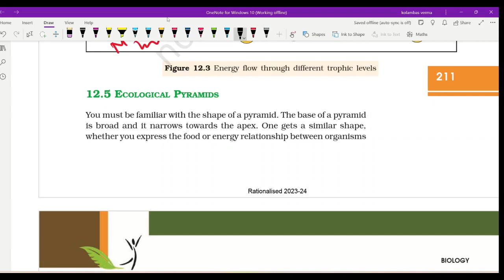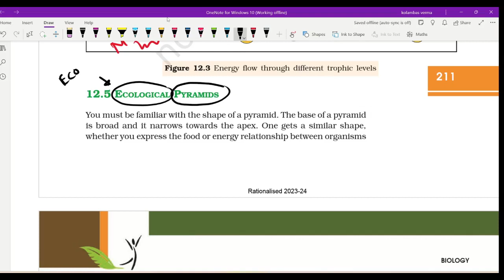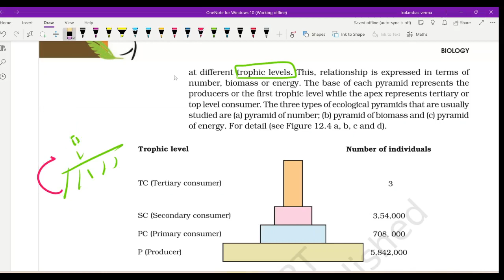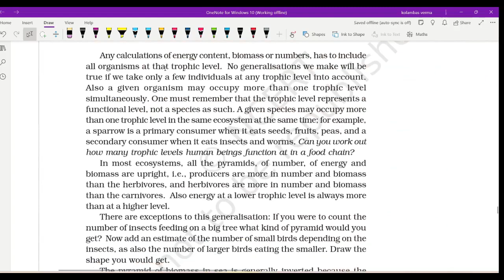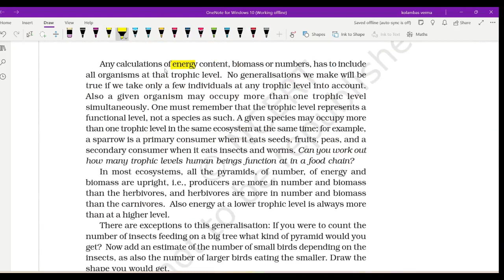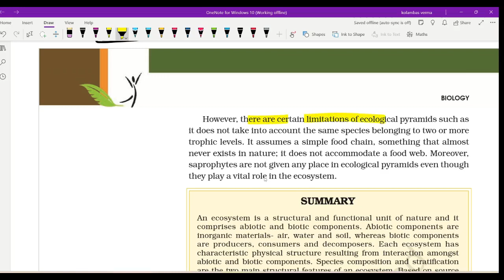ncert ecological pyramid ecosystem functions ncertbiology neet neet2025 bestlearning best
NCERT CLASS 12 BIOLOGY I ECOLOGICAL PYRAMID I ECOSYSTEM FUNCTIONS
About The Teacher: